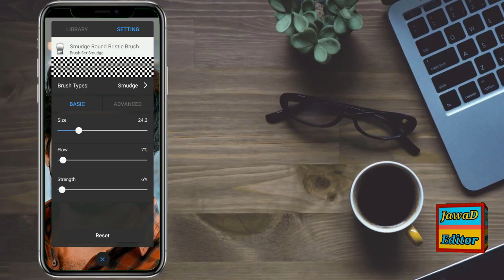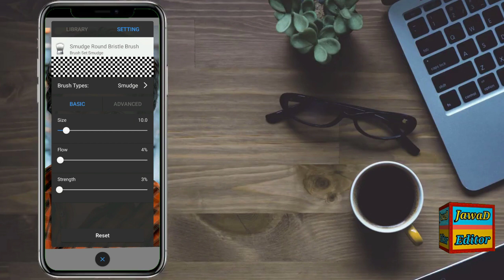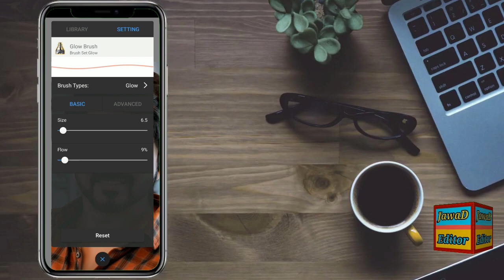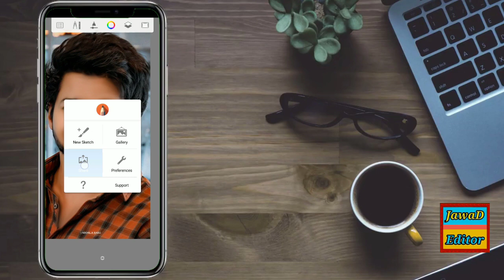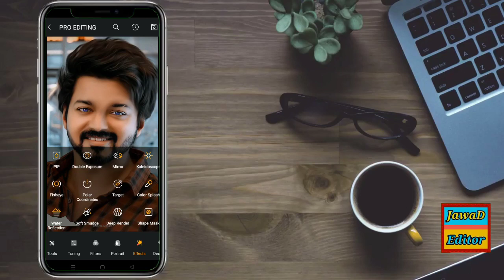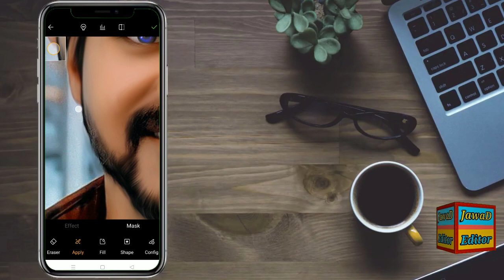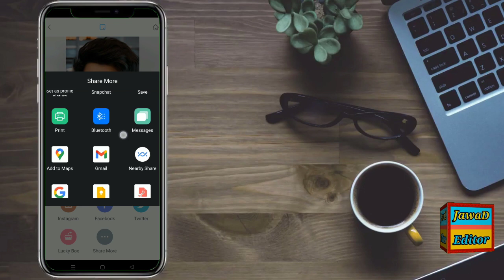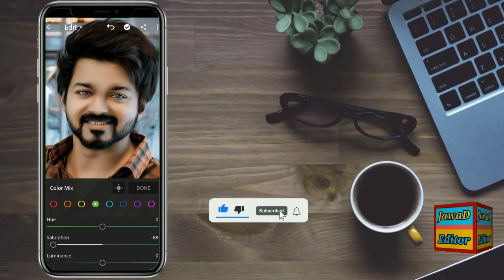How to add Oil paint in your pictures Smooth HD face change eye's colour